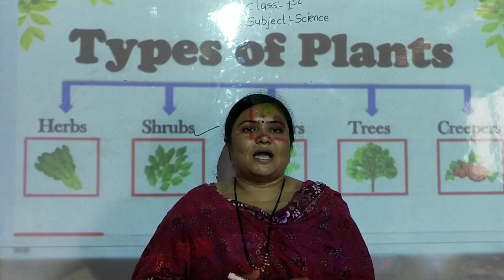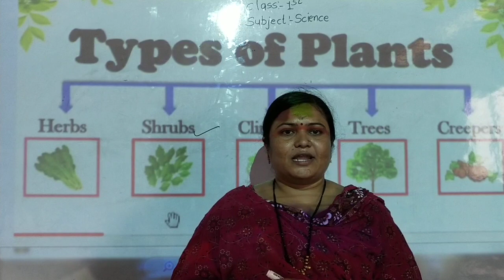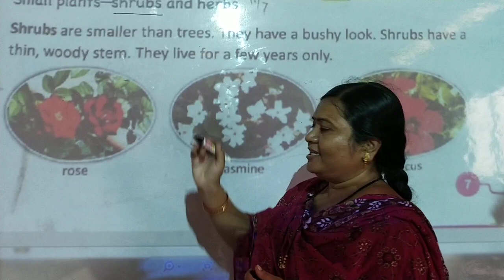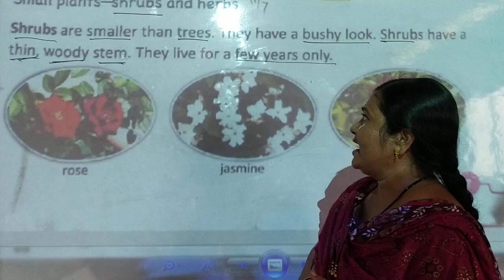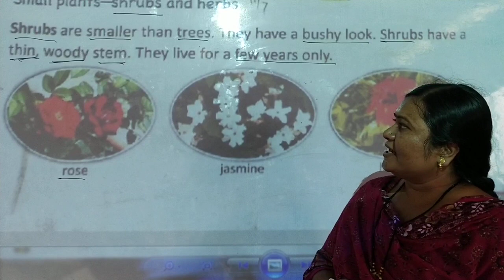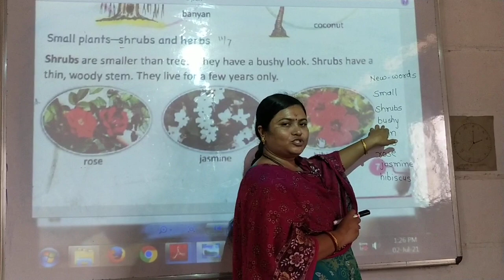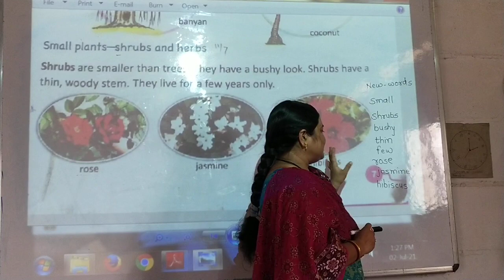July 5, 2021